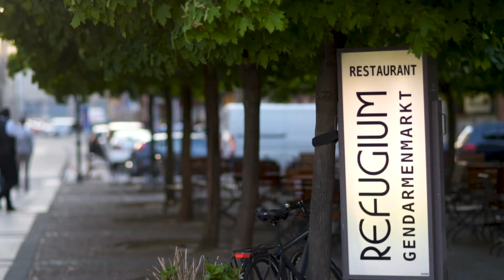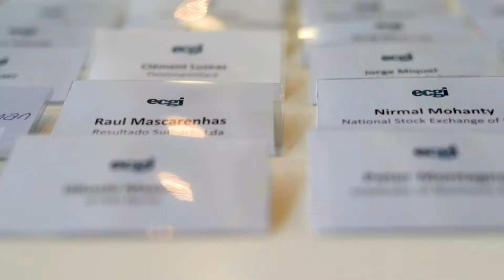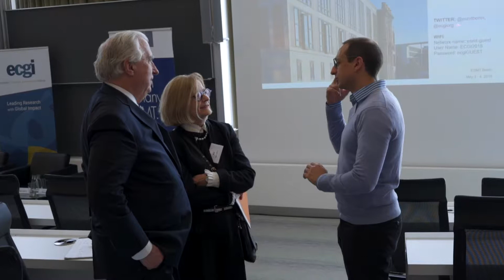ECGI Members Meeting 2018 Highlights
Watch highlights from the ECGI Annual Members' Meeting 2018 held in Berlin. Full videos and material from the event is available on the ECGI